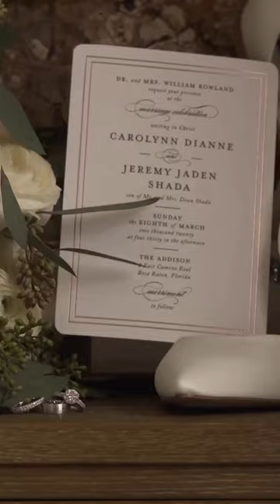Jeremy & Carolynn Shada 3 years wedding anniversary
Congrats you guys!